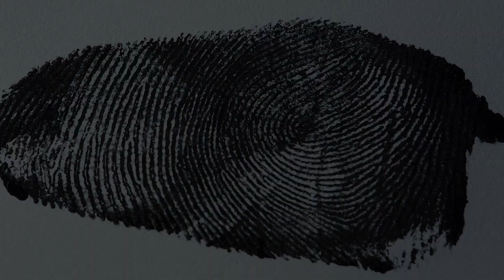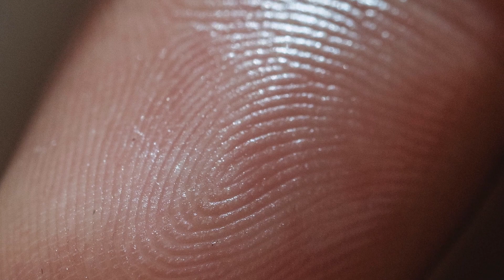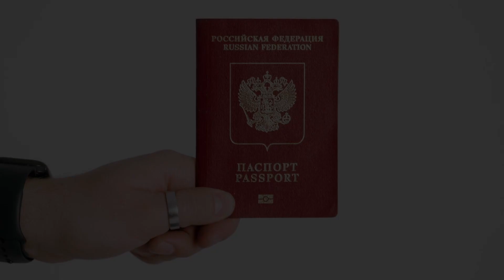Do Fingerprints Change? Is It Possible to Alter Fingerprints?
The short answer is NO. Fingerprints do not change over time. However, there is a catch: they do not change as we grow old, but they can be affected by certain external conditions.

A person’s fingerprints usually form in the 17th week of pregnancy. These prints are set in stone before we are even born. As a person grows, the prints get bigger while retaining the same pattern. Essentially, the prints just scale up gradually.

Fingerprints are permanent, but old age, specific jobs, skin diseases, adermatoglyphia, cancer treatment, cuts, and burns can affect/alter them. While some changes can be temporary, others can be permanent, and even criminals have tried to alter their fingerprints. But were they really successful? Do watch the video till the end to find out!

Stock Music Source:
Watch:

 • Midnight — Declan...